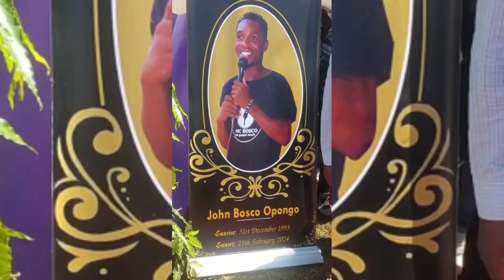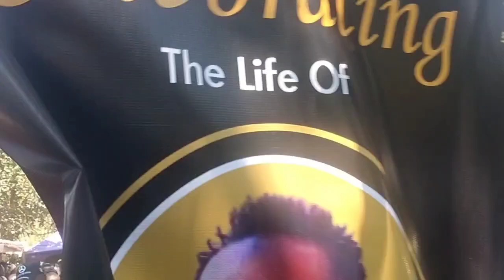MATANGA YA AJABU BUSIA.... RIP MC BOSCO..